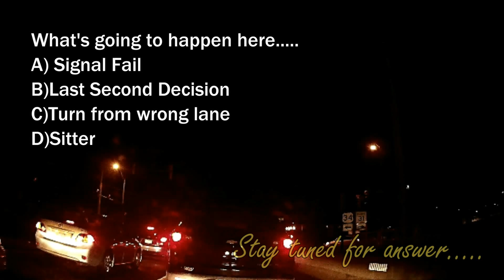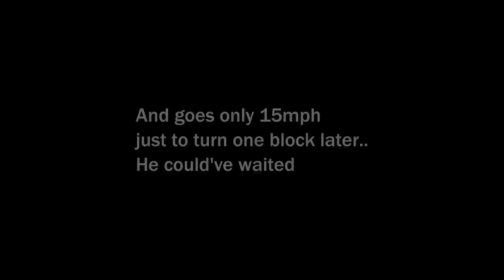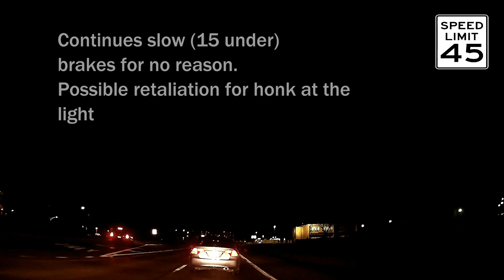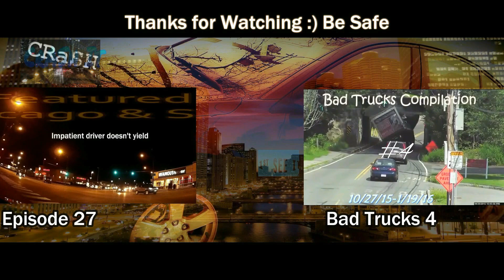Bad Drivers of Metro Chicago 28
Here it is finally, another installment. Try to count how many Honda's messed up in this episode, there are a lot. Sorry that it's a bit longer than normal, that's because I've been to six counties in this episode and there's a lot to show:

-close calls
-cutoffs
-stupid lane changes
-last second decisions
-some trivia
-a personal mistake
-and more.

You'll also notice that something is missing from this episode